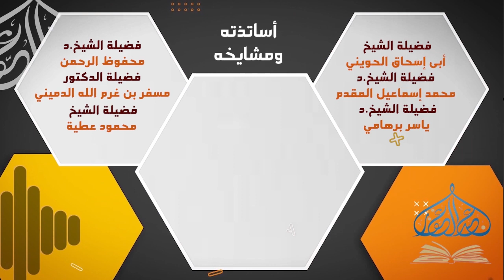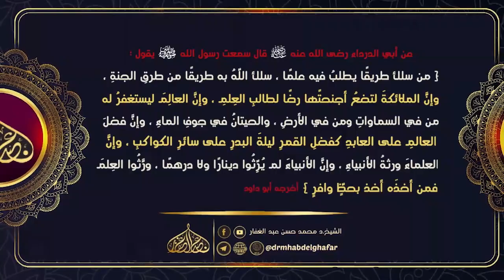سنن الدارمي 9 8 2023